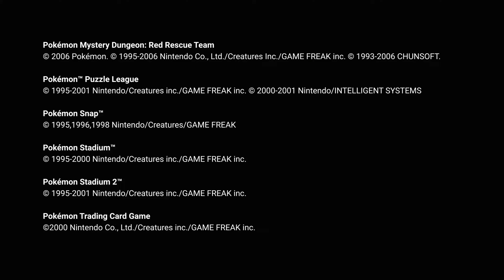Nintendo Switch Online | Official Pokemon Trailer | 4K HDR